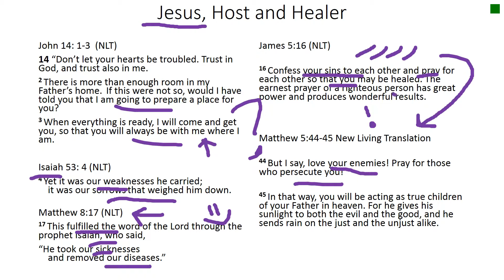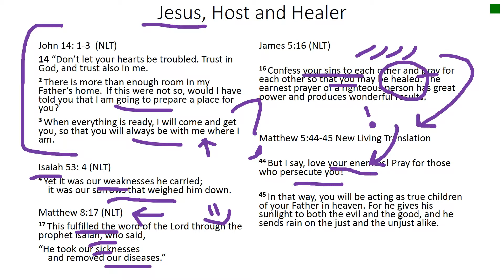Jesus, Host and Healer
John 14: 1-3, NLT pages 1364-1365
Isaiah 53: 4-6, NLT page 907
Matthew 8: 17, NLT page 1208
James 5:16, NLT page 1607
Matthew 5: 44-45, NLT page 1204

Darrell Barnes    :   ]